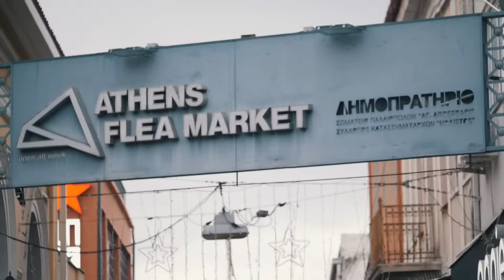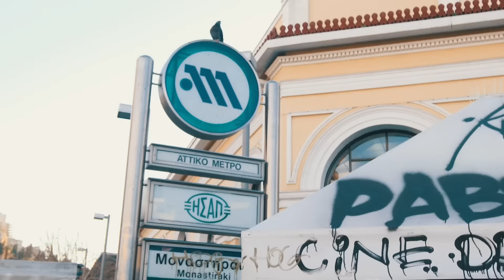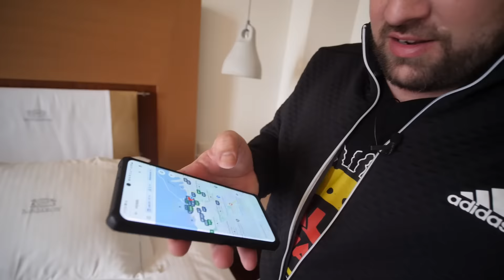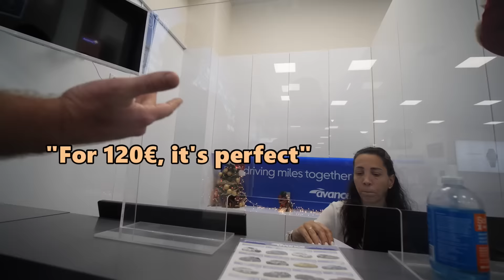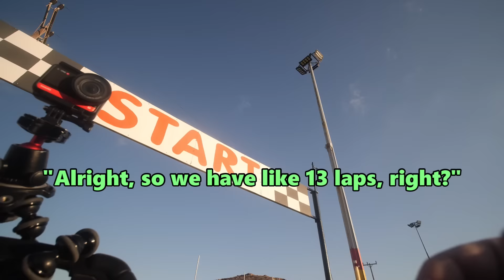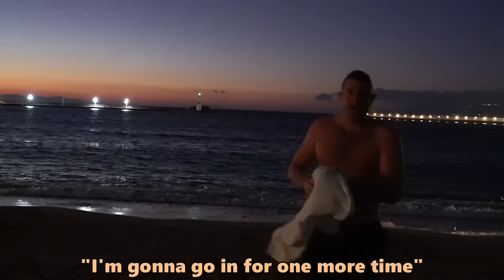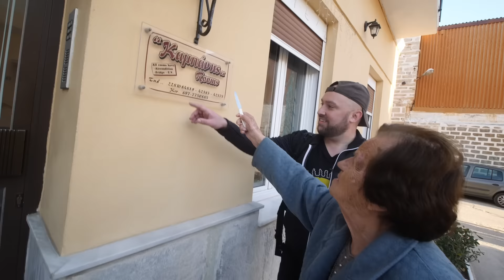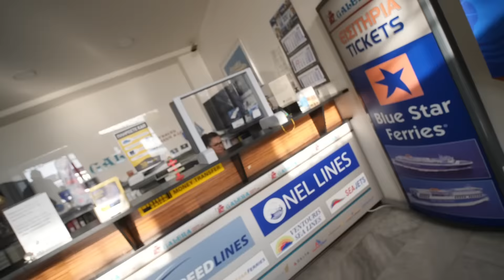Greece Island Market Spree!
Today, we're out in Greece as I take you to multiple cities and islands to adventure on and hustle for all the greatest gear! We start out in Athens then go to Crete Island, Mykonos, Syros and then end at Santorini! It's a proper adventure as we bargain for Yeezy, Air Jordan, Moncler, Fjallraven Kanken and much more! So grab some popcorn because we're just gonna go-go-go! Come along and enjoy the ride!

-Thanks to @FoodXBert  for coming along to these islands!

00:00-26:49 Athens
26:50-41:44 Crete Island (Chania)
41:45-46:26 Crete Island (Heraklion)
46:27-1:03:37 Mykonos Island
1:03:38-1:11:22 Syros Island
1:11:23-1:20:59 Santorini Island

-Soundstripe Codes:
K6Y8HY9ALTXHQACP
4GGRCH55PEOJRLYT
IRTYMIKPE7HBHS9W
5IDPTERLS3RR1CQW
HRNR0MGMRVDSHD4H